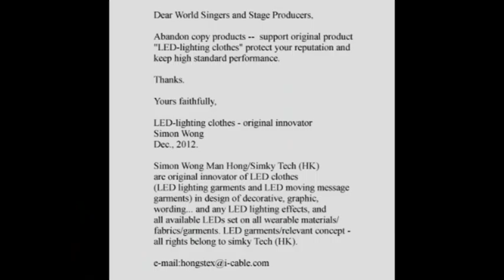yahoo american music please support original LED lighting clothes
american music - please support original LED lighting clothes.